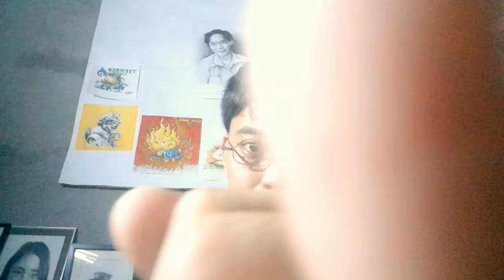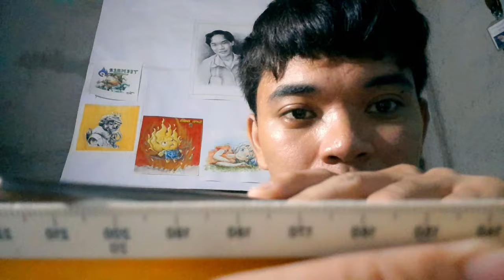Asmr | Brushing on Your Face and Visuals | Kapampangan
Hi everyone, this is a bit short

I am planning to make the channel more active with shorts same as With our regular Asmr videos

If You are interested with anime drawings such as drawings and line art straight from manga Panels

I am planning to use those a s reference for our DRAWING ASMR : ANIME Saga

So yeah

this is a combination of camera touching and Visually relaxing hand movements.

Enjoy and have a great evening everyone
Thank you for The support and Your Comments are highly valued (I am Reading all the comments haha)

take care